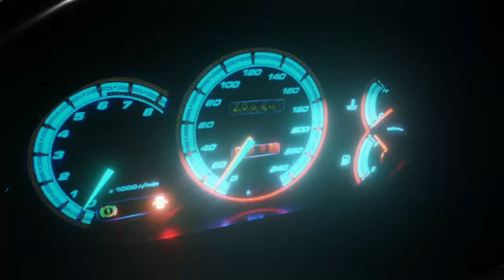MANUAL vs AUTOMATIC CHOKE CARBURETOR F6A MULTICAB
This video is all about the advantages and disadvantages of manual vs automatic choke carburetor of the F6A Multicab engine. Based on my observation working with these two carburetors, the automatic choke carburetor is more fuel efficient in terms of the choke operation. In manual choke carburetor, you can manipulate the power of the engine by altering the position of the choke plate to provide more dynamic flow of air going to the carburetor jets during HIGH SPEED SCENARIO ONLY. More fuel equals more power but too much fuel = waste of fuel, meaning NO sufficient oxygen present to completely combust all the fuel.

Timecodes
0:00 - Intro
2:00 - Choke operation (advantages & disadvantages)
6:32 - Number of power valves
10:37 - Main and Pilot jets location in the fuel chamber
15:15 - Idle solenoid valve (differences)
17:58 - Idle mixture screw (availability in the carburetor repair kit)
18:56 - Main jet diaphragm (differences)
26:50 - Kaunting tips sa pag linis ng carburetor